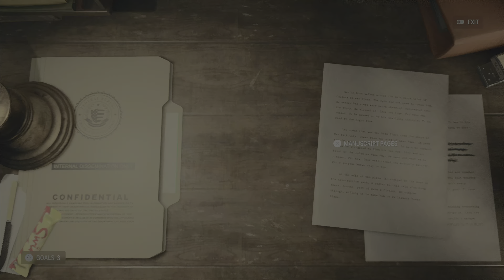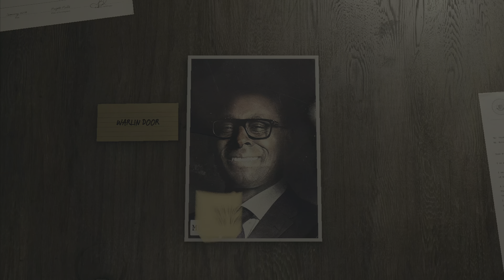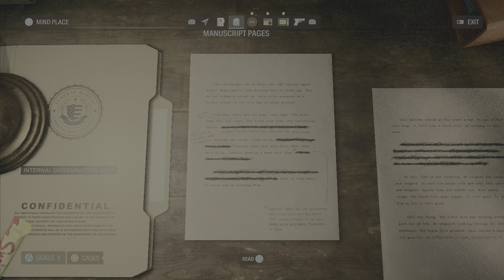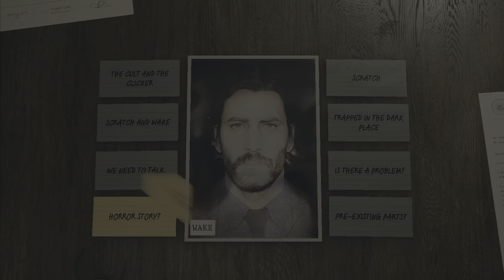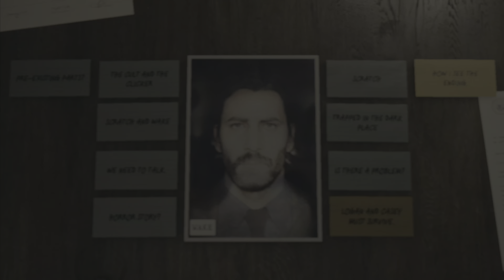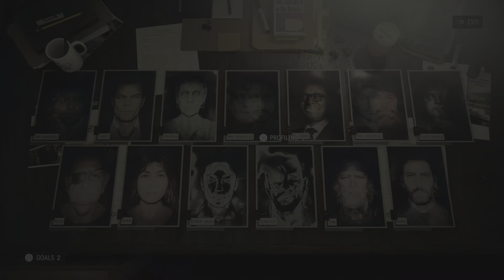Alan Wake 2 Guide Saga & Alan Writing The Ending 4K HDR